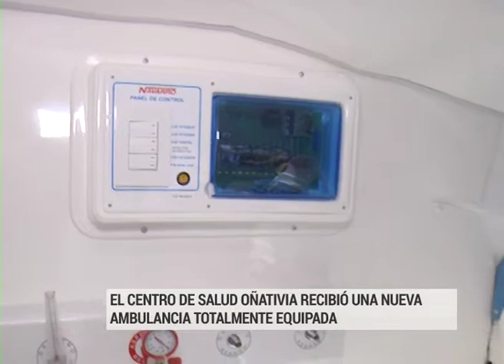ENTREGA AMBULANCIA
BAHL ENTREGAO UNA AMBULANCIA PARA EL CENTRO DE SALUD DR. ARTURO OÑATIVIA (CORRALES)